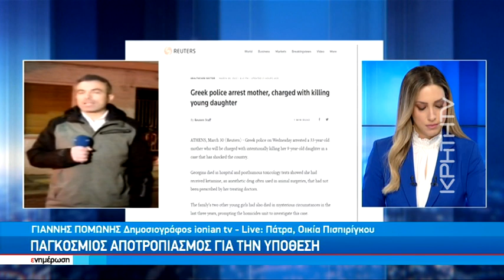Στοιχεία σοκ στη δικογραφία της Ρούλας Πισπιρίγκου - Το κλίμα στην Πάτρα